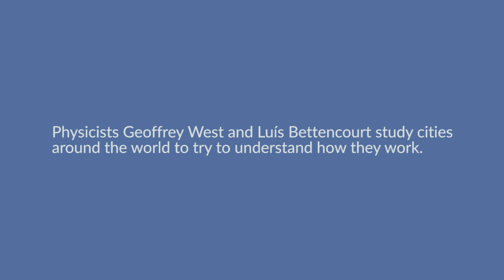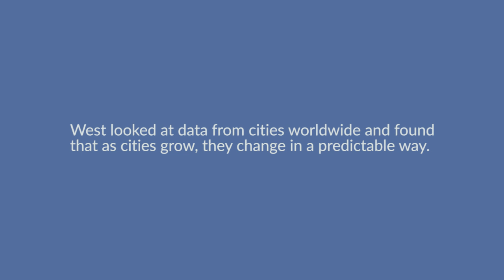What Is a City?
Physicists Geoffrey West and Luis Bettencourt of the Santa Fe Institute have looked at data from cities around the world to try to understand what, exactly, they are. They've found that surprising patterns underlie the growth of all urban systems. You can read more about their research